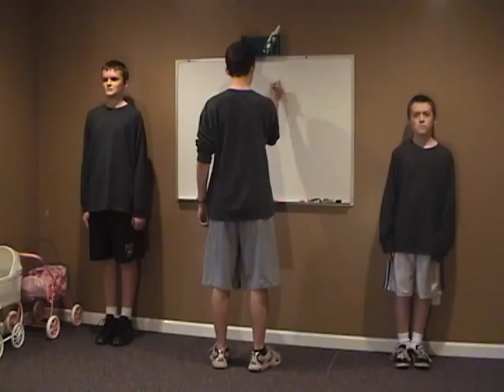2011 - McKague - I'll Make a Man Out Of You